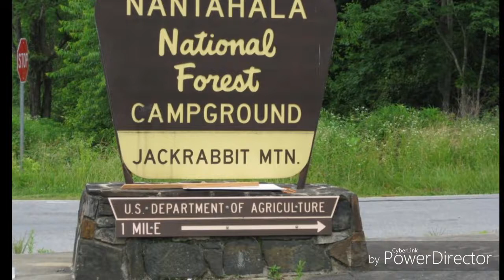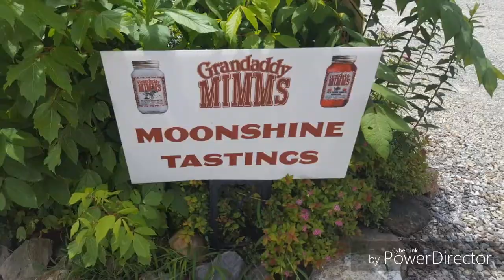Camping Trip Jackrabbit 2017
Jack Rabbit Campground and Lake chatuge July 2017